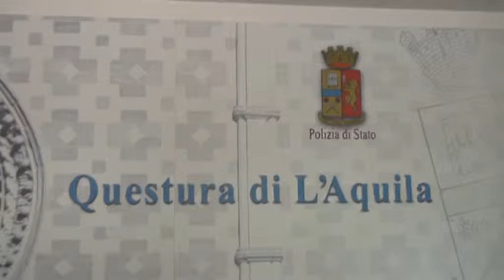Rapina al bar Battistelli 20 marzo 2018